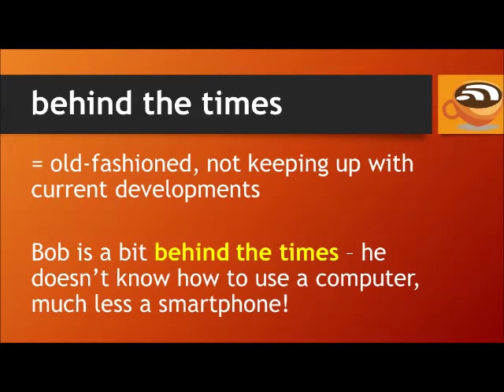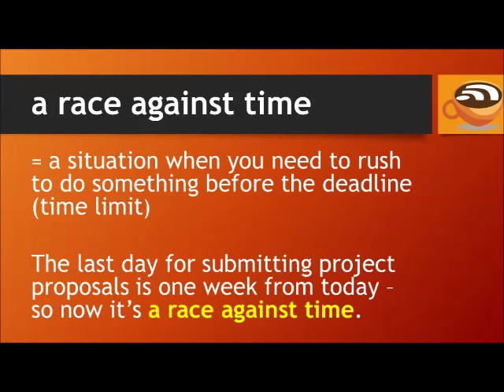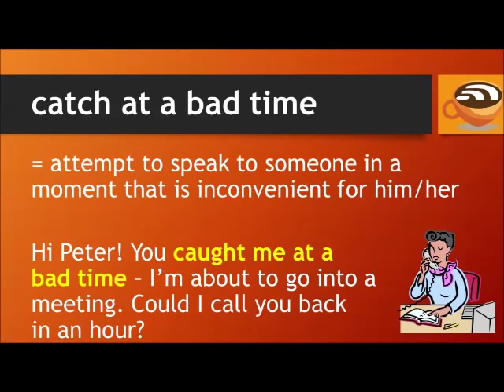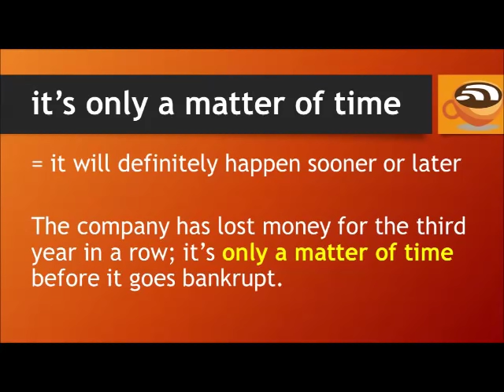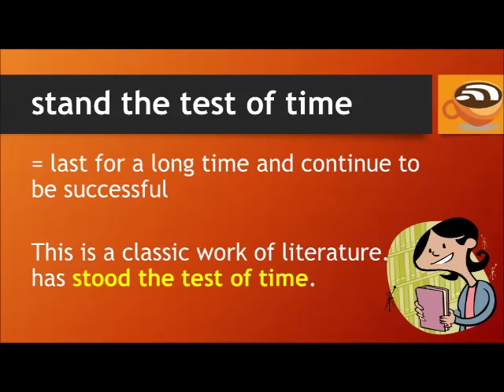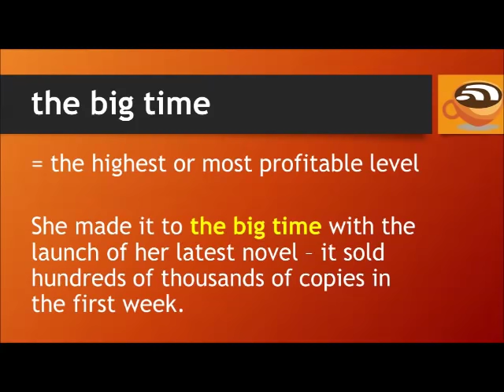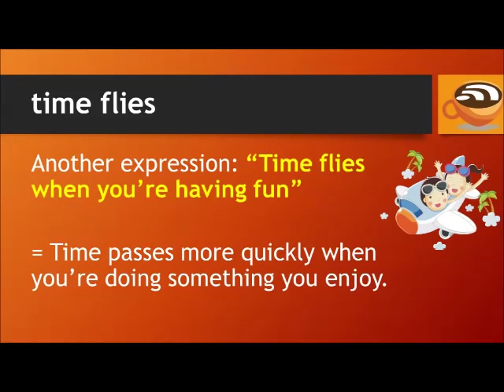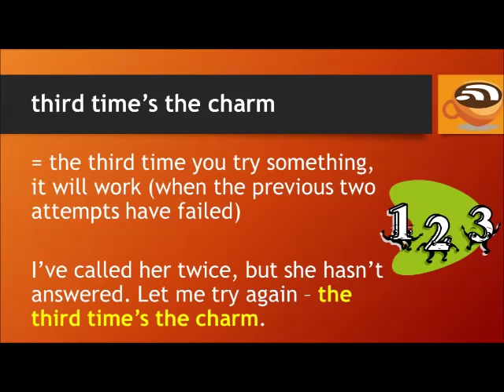Learn English Phrases with the Word TIME